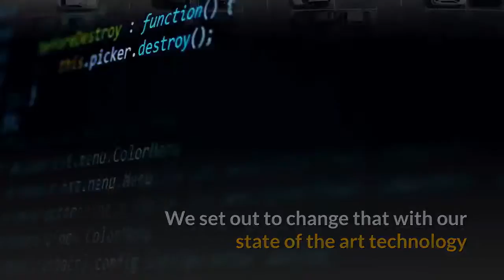Buy used car in Durand wi